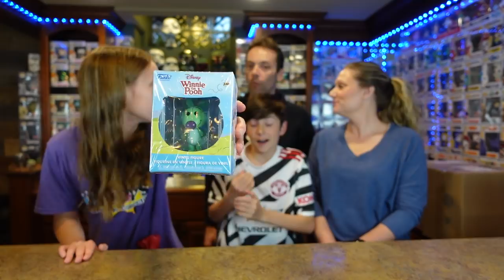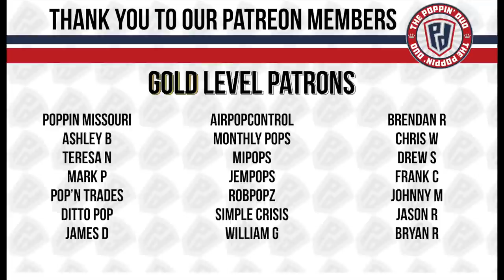OG DISNEY FUNKO POPS!! SMEYE WORLD EPIC MYSTERY BOX BATTLE! One box does go WAY OVER VALUE!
Today's video we unbox 2 very cool Funko Pop mystery boxes from one of our favorite companies Smeye World! Bri and Gabby battle two $62 mystery boxes and someone is a clear winner.

WhatNot User Name -  poppin_duo
Use DUO at checkout for 10%off